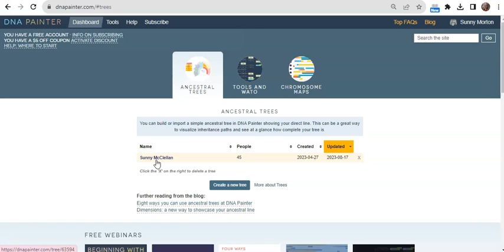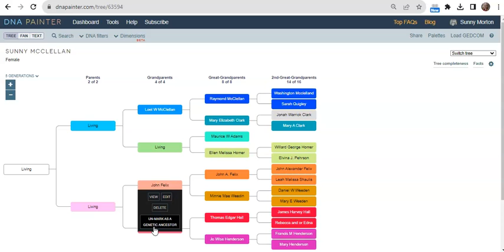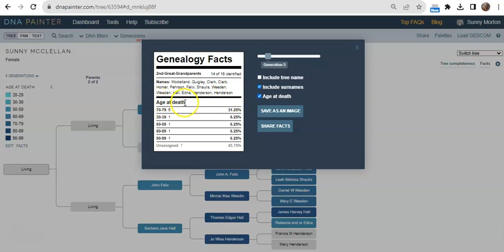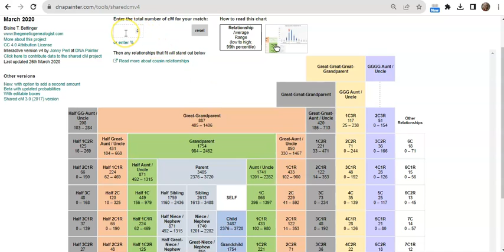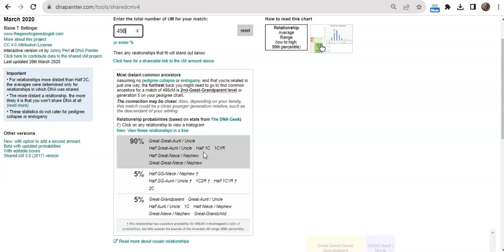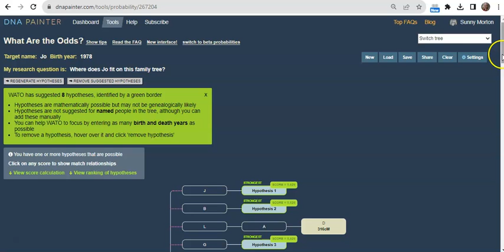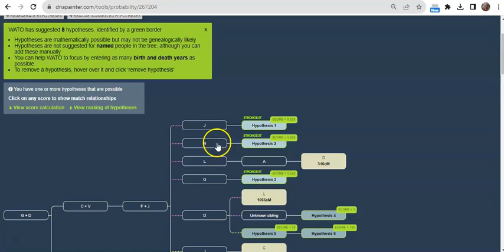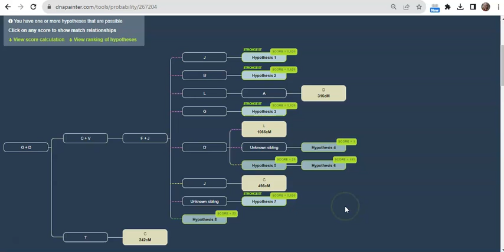DNA Painter: Discover Free Tools for DNA Analysis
Wondering how you're related to your DNA matches? DNA Painter is an excellent resource to help you better understand your matches and relationships. Join Sunny Morton as she takes you on a quick tour of the site.